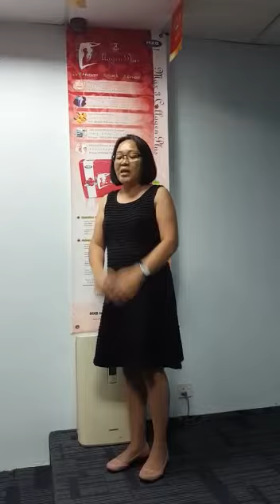Vken socks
Eczema issue? Try a pair of Vken socks, listen to her testimony and be amazed